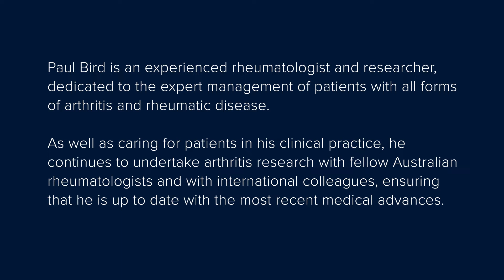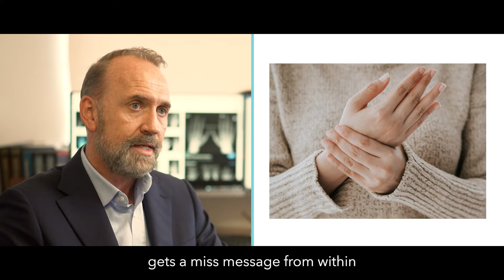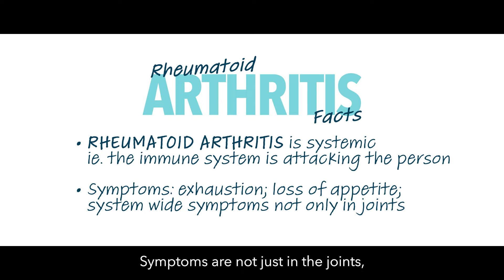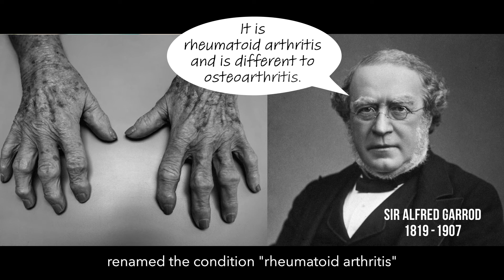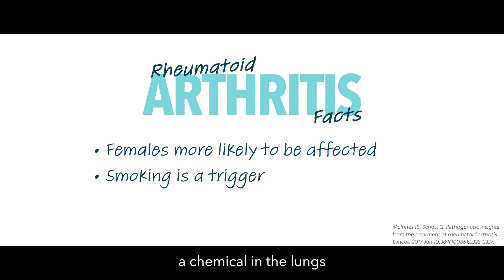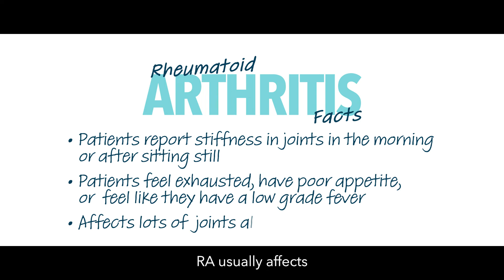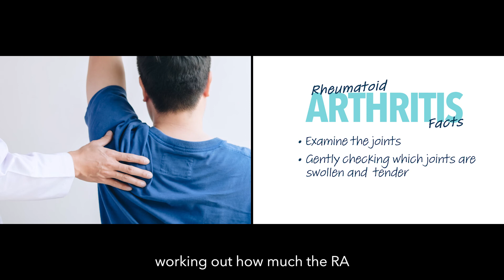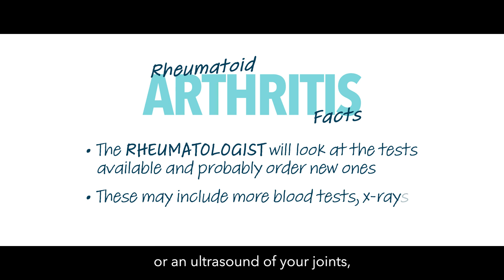S01E02. Rheumatoid arthritis 101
Dr Bird introduces the most common form of inflammatory arthritis, rheumatoid arthritis. He explains how rheumatoid arthritis affects the body, what may trigger it and how it is diagnosed.
Developed by Janssen Australia, Dec. 2021. Always refer to your healthcare professional about current treatments, possible side effects and other considerations. Janssen Australia, Macquarie Park NSW. CP-308574